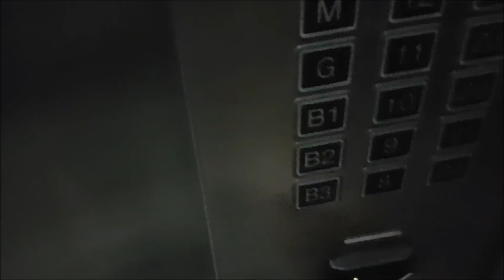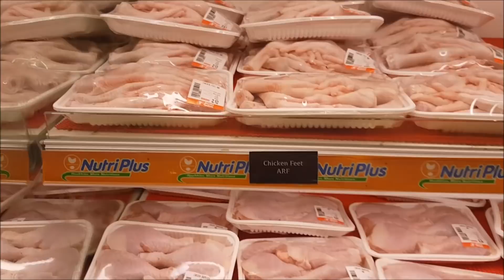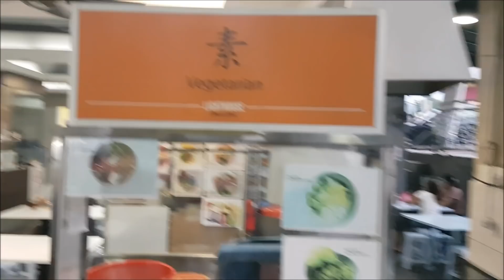How much money do you need for Football Trials in Asia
How much money do you need for 30 days in Asia. I talk about all the costs associated with Trials in Asia. I discuss accommodation, food, transport, insurance and much more. I also give you many tips about travelling which i have learnt over the past 10 years. Enjoy the video.

Personal Instagram: davidrowley8
Football Development Instagram: pro_football_development

Song intro: John Erhu - Horse Racing